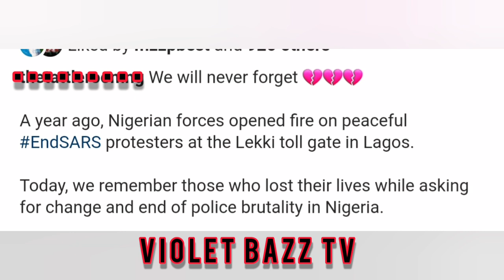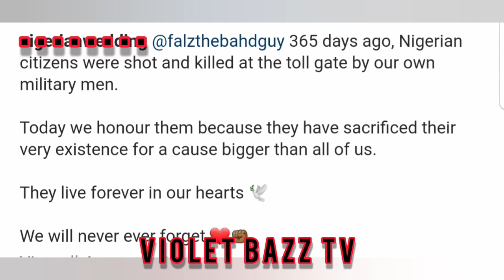😭ENDSARS MEMORIAL PROTEST IN LEKKI TOLLGATE 👉 WE WILL NOT BE SILENCED! RIP TO OUR FALLEN HEROES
365 DAYS AGO,NIGERIAN CITIZENS WERE SH.T AT THE LEKKI TOLLGATE PROTEST BY OUR OWN MILITARY MEN.

RIP TO OUR GREAT FALLEN HEROES